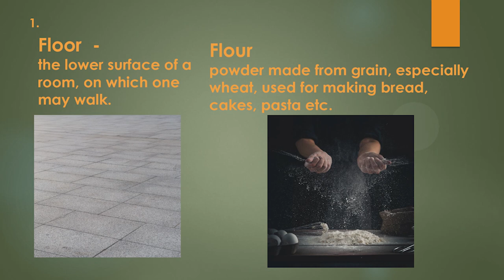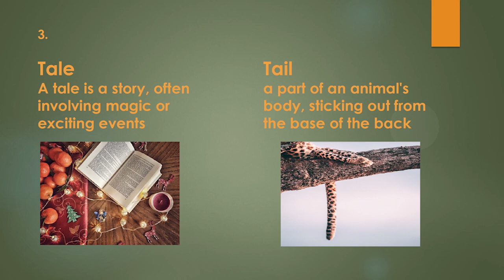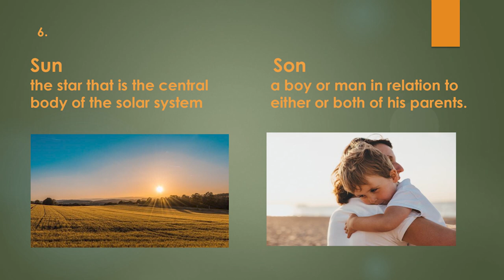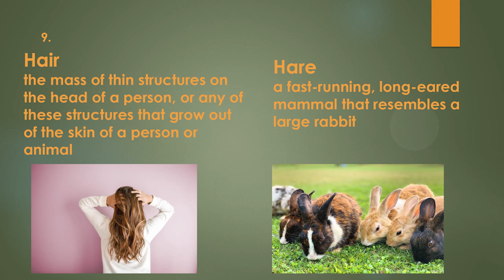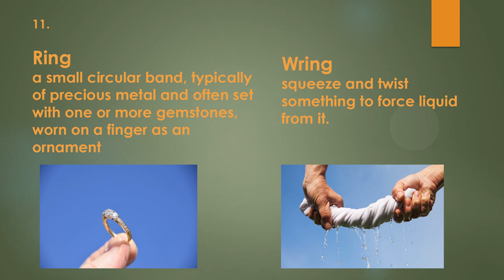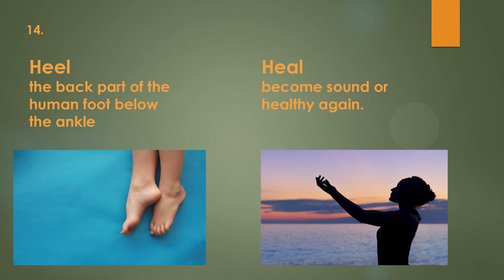Commonly Confused Homophones in IELTS | Confusing Words | English Mentor | IELTS Listening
Our Key features are:
• Personalized Coaching
• Experienced